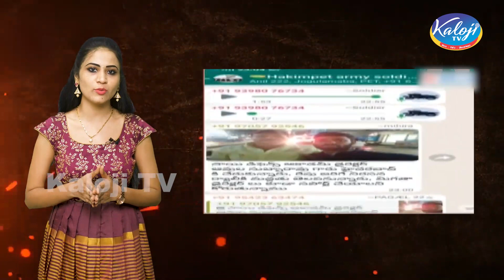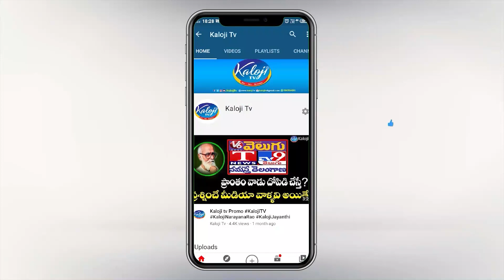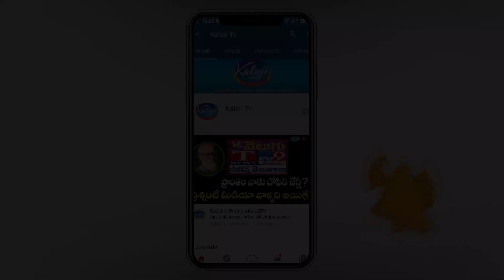దొరికిన వీడియో... అగ్నిపథ్ ఆందోళన సూత్రదారి అరెస్ట్ | Agnipath | kaloji TV